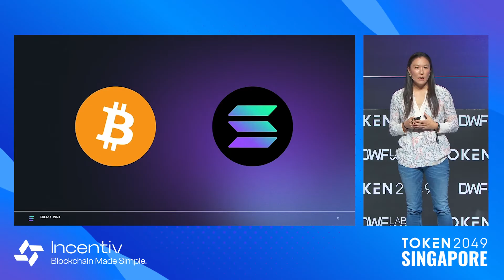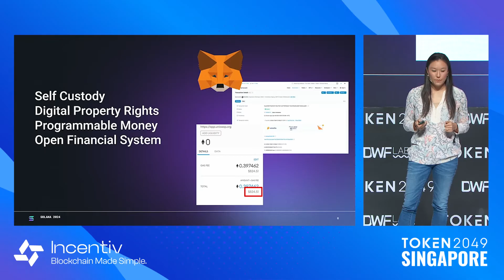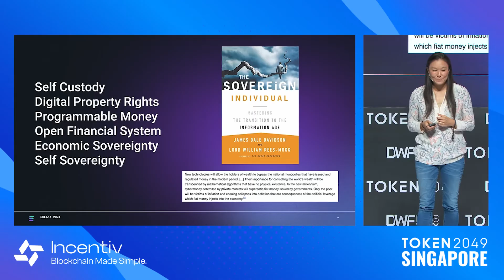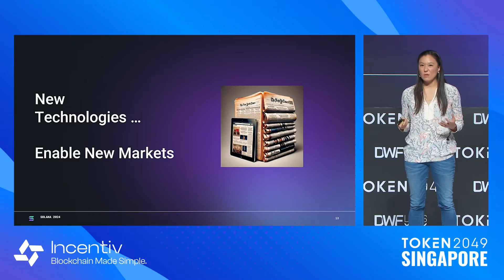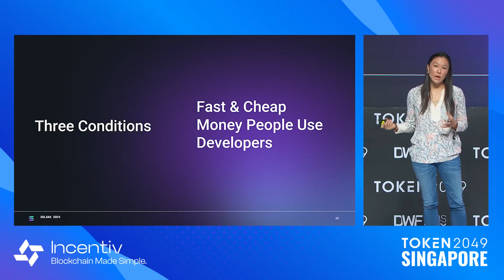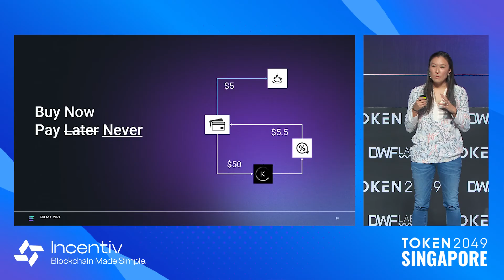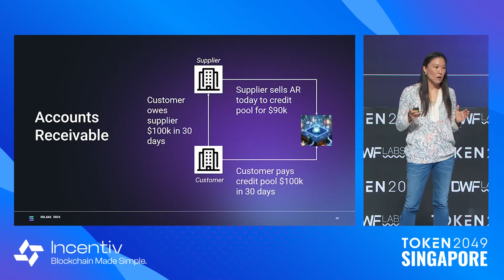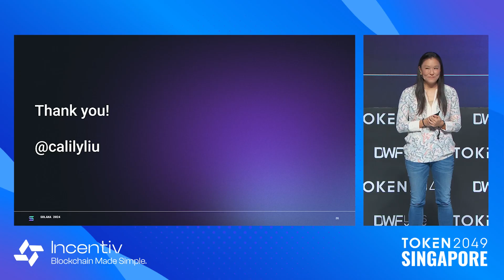PayFi: How Solana is Building the Original Vision of Programmable Money - TOKEN2049 Singapore 2024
Keynote: PayFi: How Solana is Building the Original Vision of Programmable Money

Speaker:
Lily Liu, President @ Solana Foundation